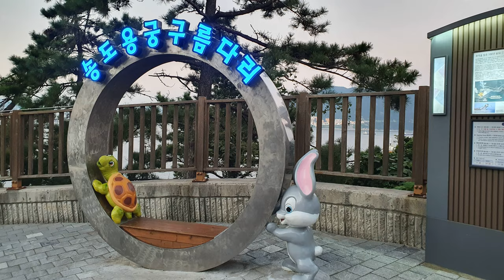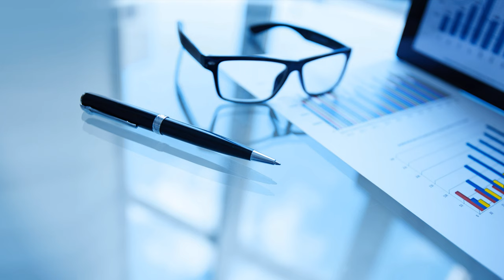4K🇰🇷 FLYING OVER SONGDO OF BUSAN KOREA 공중에서 보는 부산 송도용궁구름다리 드론샷 송도해상케이블카 송도스카이파크 스카이하버전망대 해안산책로 암남공원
Experience the beauty from above with amazing 4K drone footage 🛬 Admire the majestic structures and surrounding landscapes on an unforgettable aerial tour ☀✈️🌅

Songdo Yonggung Cloud Bridge | Songdo Marine Cable Car

Songdo Cloud Bridge, a nostalgic landmark at Songdo Beach in Busan, Korea's first public beach and the first modern beach, opened in July 1913, was demolished after being damaged by a typhoon in 2002, and was renamed 'Songdo Yonggung Cloud Bridge' 18 years later. It has been reborn.

At Songdo Yonggung Cloud Bridge, which is 127m long and 2m wide, connecting the upper part of East Island, a small uninhabited island across the sea from Amnam Park, you can walk on the sea and enjoy the spectacular view of the Songdo coast where many ships are anchored, the refreshing ocean scenery, and the strangely shaped cliffs. You can enjoy the natural scenery created by it. Songdo Yonggung Cloud Bridge, which has become a marine tourist attraction all year round, is equipped with night landscape lighting, creating a fantastic atmosphere like a mirage floating on the sea at night, establishing itself as a new landmark in the tourist city of Busan.

Songdo Marine Cable Car was reborn as a brand called ‘Busan Air Cruise’ through a marine cable car restoration project in 2017. The Songdo Marine Cable Car travels 1.62km across the sea from Pine forest Park on the east side of Songdo Beach to Amnam Park on the west at a height of up to 86m, allowing you to feel the thrill of being in the middle of the sea while enjoying the waves of Songdo Beach, Busan's Yeongdo and Namhangdaegyo Bridge, and the Songdo Coastal Trail. You can see the strangely shaped cliffs at a glance.

The newly built Songdo Sky Park has a variety of experience and theme facilities, including ‘Dino Adventure’, where giant dinosaurs move while making noise, Songdo Doppelmeier World, a cable car museum, Bucket dragon scale, and Snail Garden. The Songdo Sky Harbor Observatory Platform, where you can enjoy the most beautiful view of the Songdo sea and cable car, has unique photo spots such as the Le Petit Prince theme zone that came to travel to the Songdo sea, Moment Capsule, Message Bottle, Slow Mailbox, and Ocean Terrace, and you can experience the dynamic feeling of riding the cable car. You can once again experience the dramatic view of Songdo, and it offers the best enjoyment as a tourist cable car.

놀라운 4K 드론 영상으로 하늘 위에서의 공중투어로 아름다움을 경험하세요  ☀✈️🌅

송도용궁구름다리

부산 송도 암남공원에서 바다 건너 작은 무인도인 동섬 상부를 연결하는 길이 127m, 폭 2m의 송도용궁구름다리에서는 바다 위를 거닐며, 수많은 배가 정박해있는 송도 연안의 절경과 시원스럽게 펼쳐지는 🌊바다 풍광, 기암절벽이 빚어내는 천혜의 경관을 감상할 수 있습니다.

I would really appreciate it if you watched for at least 3 minutes uploaded video and, if possible, watched as much of the advertising video as possible.

🎉 We look forward to hosting the 2030 Busan World Expo. 2030 World Expo Busan 🔮